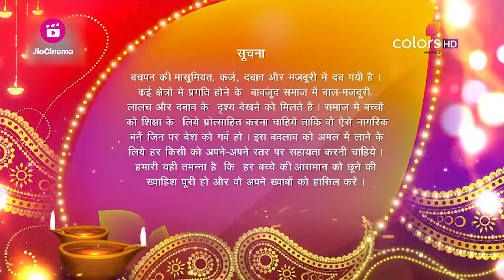Suraj को है खतरा ! | Udann Sapnon Ki | उड़ान सपनों की | Full Episode | Ep. 643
Chakor figures out that Suraj's life is in threat from Kamalnarayan and Ragini and soon, rushes to help him. She finds out that Suraj is entrapped in the middle amongst Kamalnarayan's men with Kamalnarayan pointing his gun towards him. Chakor secretly enters the party posing as a dancer and manages to rescue Suraj by pointing her gun at Kamalnarayan. An agitated Kamalnarayan orders his men to find Suraj and kill him. Is this the end of Suraj? find out.